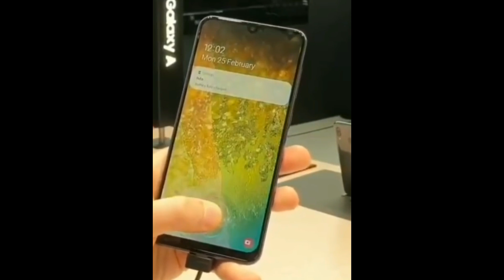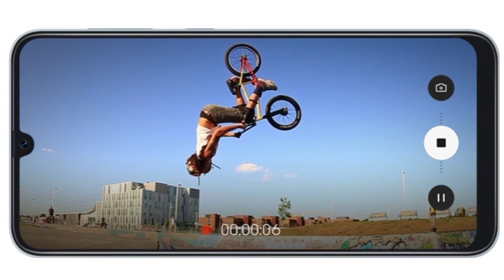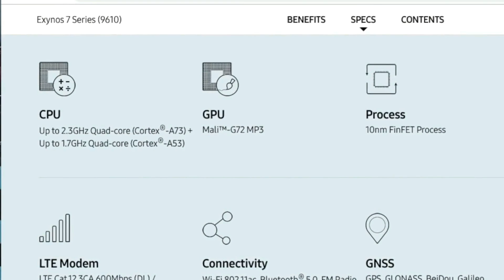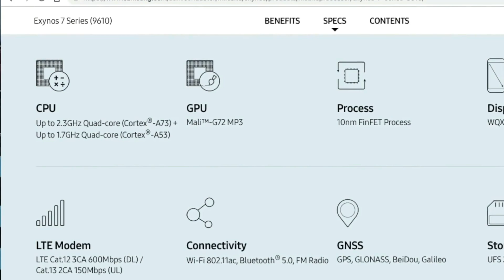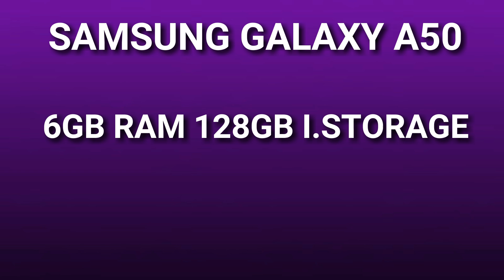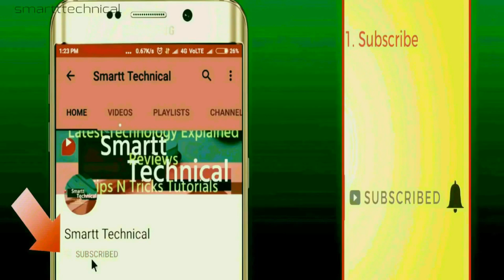Samsung Galaxy A50 - Price in India | Specs | Camera | Battery | Performance | A50 Vs Note 7 Pro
Samsung Galaxy A50 is launching in India on 28th February 2019 and people are already calling it a Redmi Note 7 and Note 7 Pro Killer. In this video, we talk about its specifications, triple cameras and price in India. Also, we find out if the Samsung 50 is really a much better phone than the Redmi Note 7 Pro?

The base variant of the Samsung A50 will include 4GB Ram and 64GB Internal Storage and it's price in India is expected to be under Rs.17999. The base variant of the Redmi Note 7 Pro is also expected to come at a price of Rs.15000 in India.

Samsung Galaxy A50 comes with a 6.4 inch "Super Amoled" display with a water drop notch, 4000 mah battery, Triple camera setup at the back with an ultra-wide angle camera and probably an optical zoom camera. But we need a detailed camera test to know how good its triple cameras are.

Samsung A50 will support three card slots, USB TYPE C port with fast charging support and NFC for Samsung Pay. However, it is expected to come with the same mediocre Exynos 7 9610 processor, On the other hand, Redmi Note 7 Pro is expected to come with the Snapdragon 675 processor and Adreno 612 GPU that will provide you an amazing mid-range performance.

So, are you excited about the launch of the Samsung Galaxy A50? Or do you think Redmi Note 7 Pro provides better value for money with its glass back, a true 48MP camera and an better performance? Please share your views with us in the comments box below.

Aur agar aapka koi Question hai to comment karen.